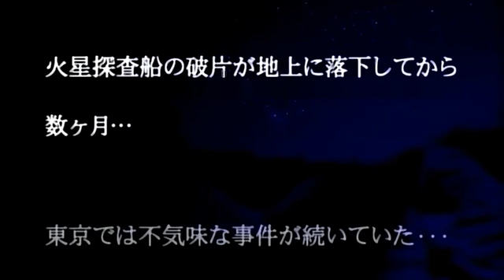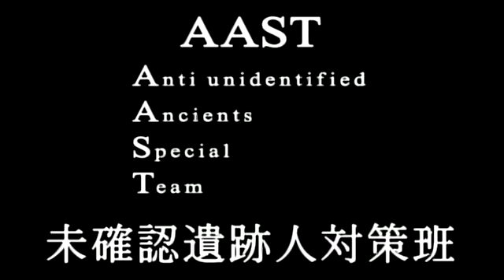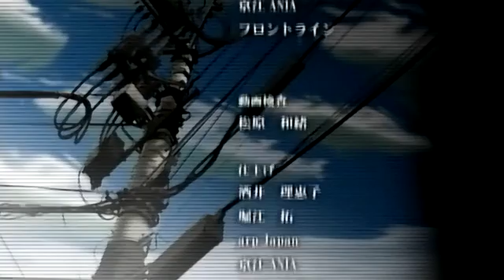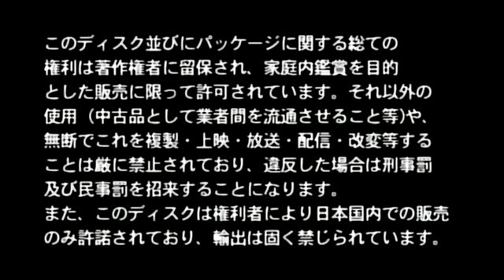Mars of Destruction - English Fandub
EPILEPSY WARNING: Video contains flashing images!
Audio source: Super BWB Fandub, which is actually better than the original audio.
Chapters:
00:00 The Shitty Intro
02:07 The Shitty Movie
17:58 Fucking Finally! The credits